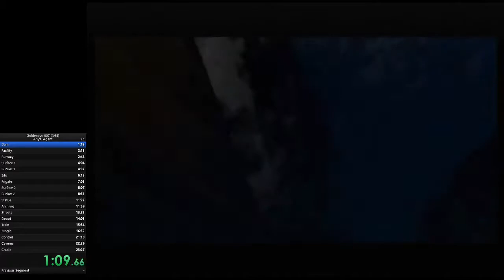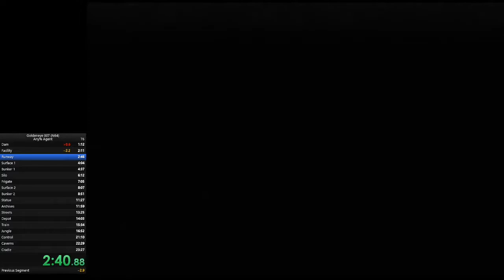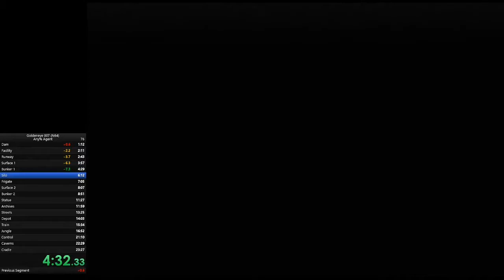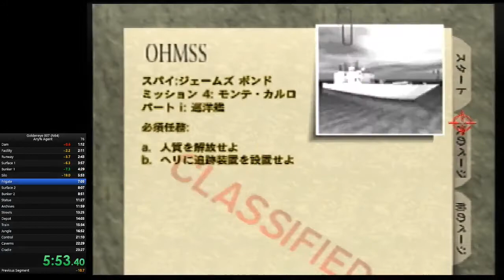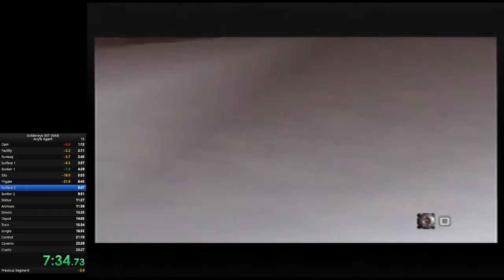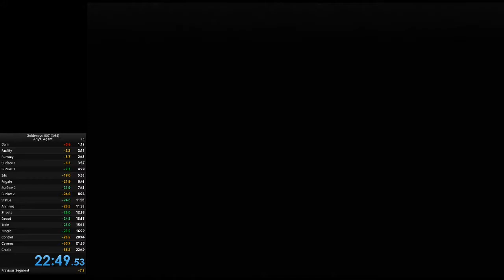Goldeneye any% 22m48s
incredible 38 second pb. wr flight recorder, 4 second silo pb and the most insane 1 zmg cradle with drone strat trev kill. probably won't beat this for a long time